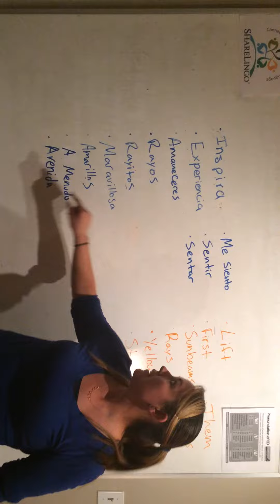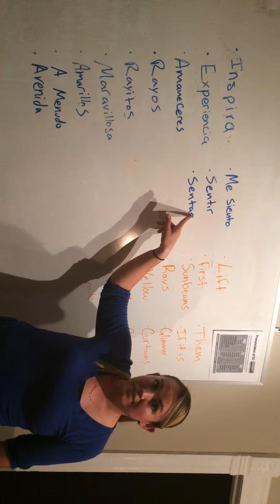Gloria from Chiuahua help us with Spanish